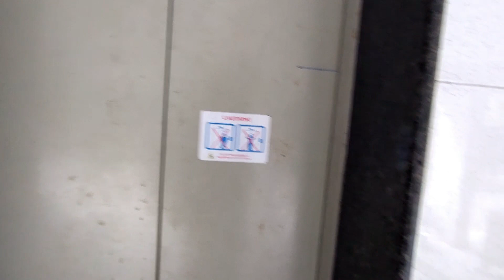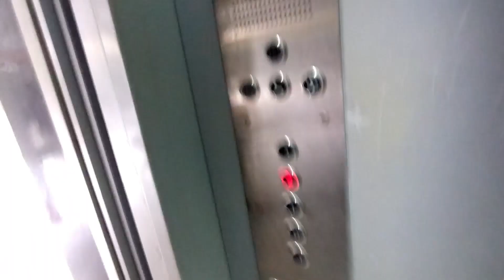maya laagyo rickshaw wala lai dekhera😪